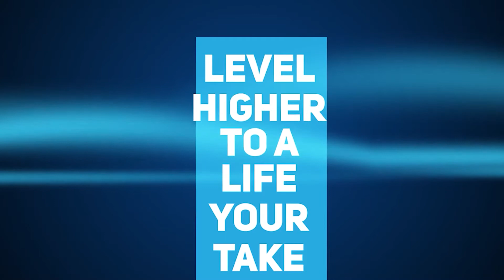Amazon Account Health Check: 7 Ways to Improve Your Account with Vanessa Hung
Though the title says 7 ways to improve your account health, I guarantee you that in this episode, it isn’t all there is to be excited about as Vanessa shares with us her seemingly limitless knowledge in taking care of your account health.

From preventing mistakes to solving Amazon account issues. You wouldn’t want to miss a second in this episode with all the juicy nuggets Vanessa imparted to us. Listen in to her advice and get the latest dibs on Amazon’s newest program.

In This Episode:
[00:30] Welcoming our WOE Espanol co-host, Vanessa Hung
[00:50] Let’s get to know Vanessa
[02:49] What is Account health and how to take care of it?
[08:20] Issues that are often not talked about but sellers often get mistakes on.
[13:20] Solving these important issues.
[15:19] Preventing mistakes in the future.
[16:20] Top 3 complaints
[20:21] Fixing the relationship right with Amazon.
[21:30] Things to look out for
[22:25] Having multiple accounts.
[23:37] Pending documents
[24:28] Buying reviews
[25:10] Fake offers
[27:20] Communicating with customers.
[28:18] Dropshipping.
[29:54] How should someone prepare for Q4?
[33:00] Protecting your listing.
[38:15] Inventory and warehousing.
[47:20] FBA New Selection Program.

Book References:
The Alamanack of Naval Ravikant
The Prayer of the Frog by Anthony de Mello
Original by Adam Grant